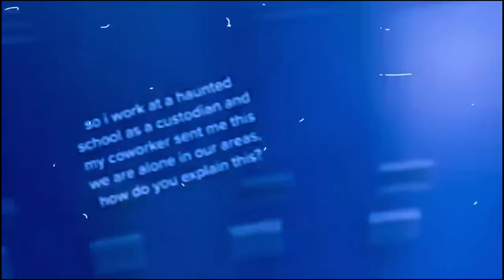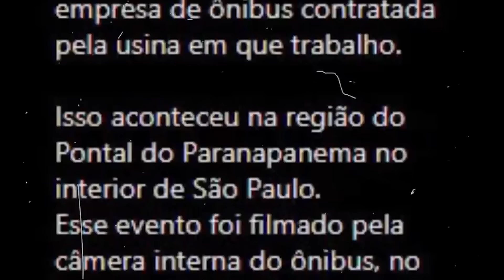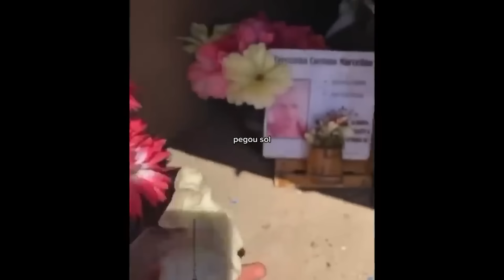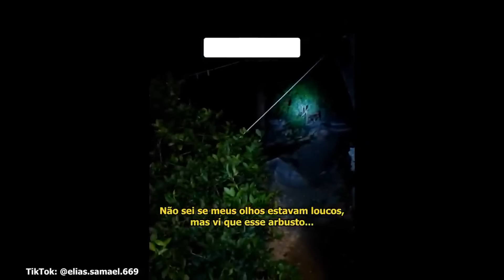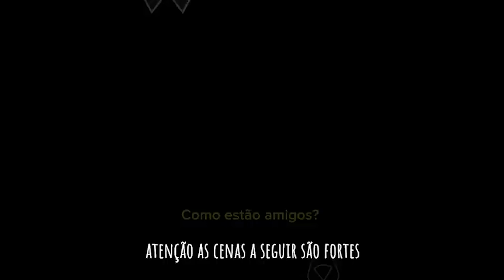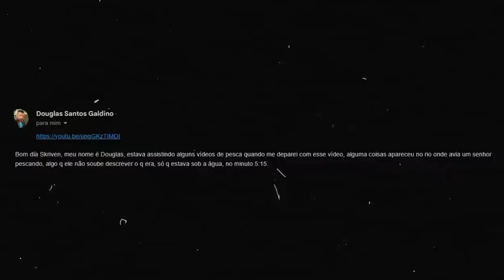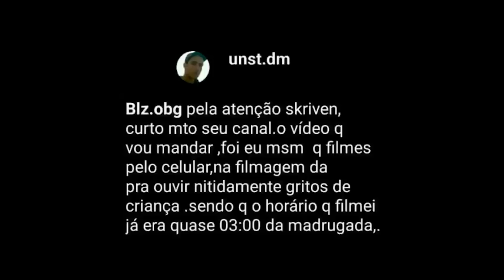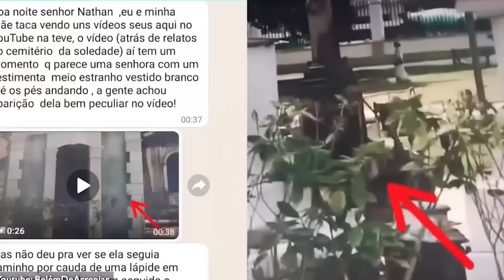Vídeos Mais REAIS e ASSUSTADORES Sobrenaturais de 2023 que te farão GELAR DE MEDO! PARTE 1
Aqui no canal cobriremos TODOS os tipos de atividades paranormais. Você verá aparições, EVPS estranhos, caçadores de fantasmas, fantasmas assustadores de tiktok, fantasmas no Japão, vídeos de criaturas desconhecidas, lobisomens e tudo dentro do reino assustador do sobrenatural.

Neste vídeo irei lhes mostrar